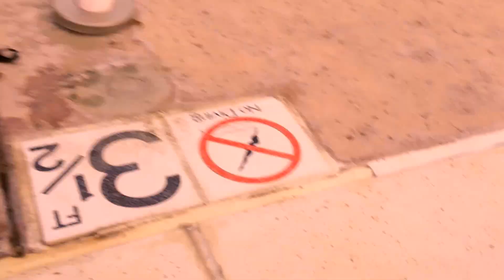Cat learns to swim.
Nubi's obesity has been getting out of hand lately. While I work on getting a feeding box so his sister doesn't miss out on food while tubbo here gorges, I've decided to try out some low-impact exercise.

He had a tight harness on at first, under the life vest, and that limited his mobility far too much. He swam a lot easier after it was removed.

He makes a weird bark-meow that I thought was caused by his face being underwater, but I think it was just a fear-based-meow.

He is currently busy looking miserable while his sister laughs at him now.